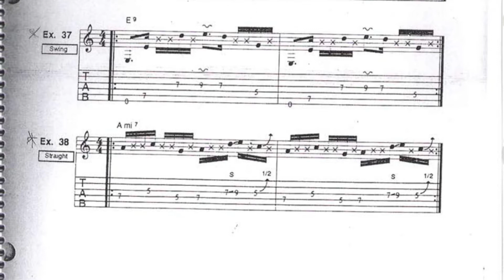JORGE SALÁN - FUNKY MASTERCLASS - UTOPIAN ROCK SCHOOL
"Me complace mucho presentaros mi propia escuela online de música moderna. Son muchos los años que he pasado en España dando clases individuales y masterclasses privadas siempre que el tiempo entre giras y grabaciones de discos me lo permitía. En todo este tiempo, mientras disfrutaba de enseñar a la vez que aprendía de dar clase a muchos alumnos, recibía muchas peticiones de todas partes del mundo de muchos estudiantes que querían dar clases conmigo.

Eso nunca fue posible, pero ahora, con la creación de UTOPIAN ROCK SCHOOL, ¡la utopía se convierte en realidad!"